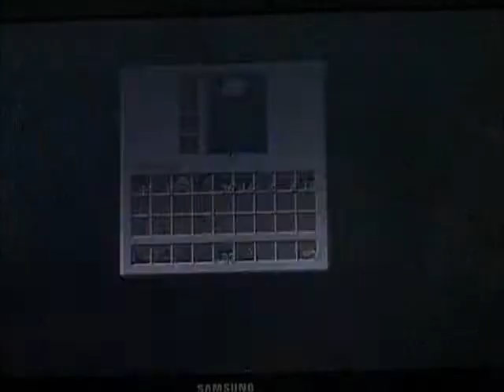comunity craft #8 mineshaft?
weer een nieuwe cc